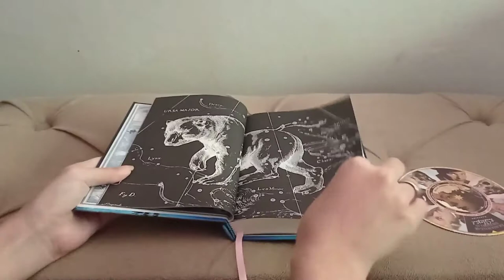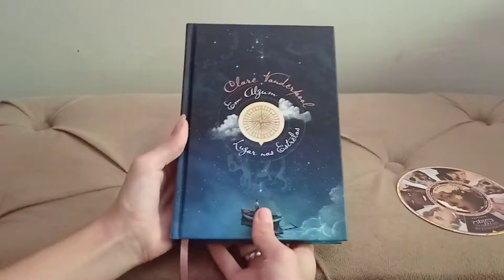Folheando: EM ALGUM LUGAR NAS ESTRELAS -Clare Vanderpool.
Um romance intenso sobre a difícil arte de crescer em um mundo que nem sempre parece satisfeito com a nossa presença. Pelo menos é desse jeito que as coisas têm acontecido para Jack Baker. A Segunda Guerra Mundial estava no fim, mas ele não tinha motivos para comemorar. Sua mãe morreu e seu pai... bem, seu pai nunca demonstrou se preocupar muito com o filho. Jack é então levado para um internato no Maine (o mesmo estado onde vivem Stephen King e boa parte de seus personagens). O colégio militar, o oceano que ele nunca tinha visto, a indiferença dos outros alunos: tudo aquilo faz Jack se sentir pequeno. Até ele conhecer o enigmático Early Auden.Early, um nome que poderia ser traduzido como precoce, é uma descrição muito adequada para um prodígio como ele, que decifra casas decimais do número Pi como se lesse uma odisseia. Mas, por trás de sua genialidade, há uma enorme dificuldade de se relacionar com o mundo e de lidar com seus sentimentos e com as pessoas ao seu redor.

LISTA DE DESEJADOS DA AMAZON